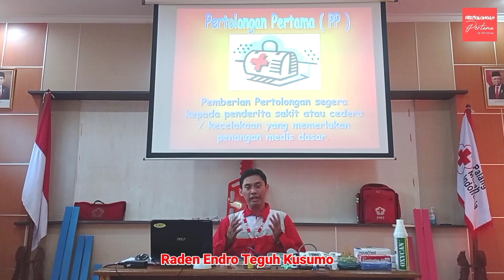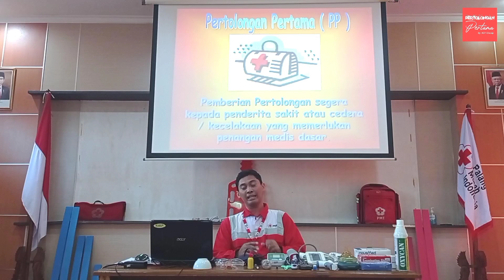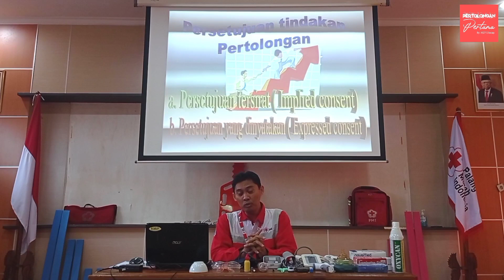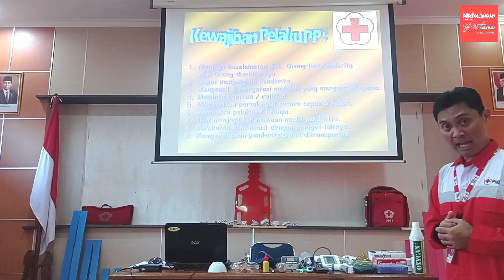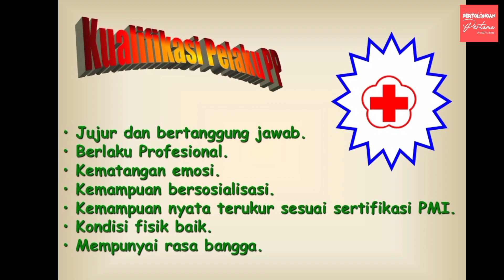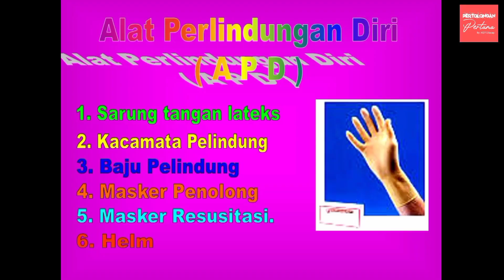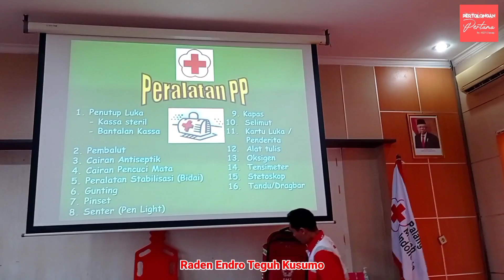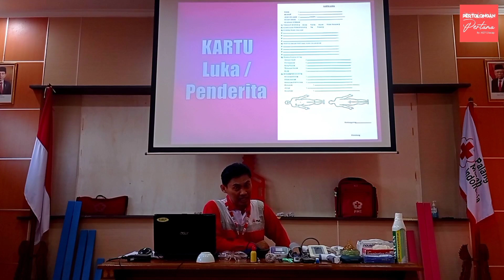DASAR - DASAR PERTOLONGAN PERTAMA / PP (BASIC FIRST AID) FULL VERSION (VERSI LENGKAP)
PERTOLONGAN PERTAMA
FIRST AID
R ENDRO TEGUH KUSUMO